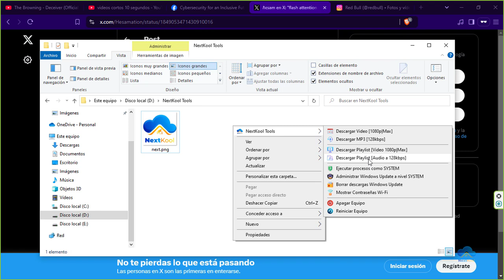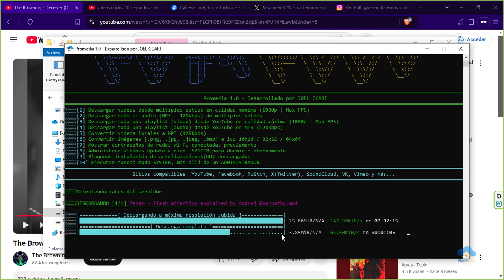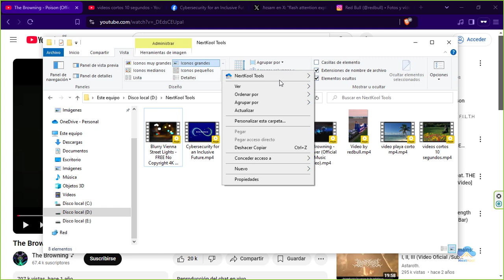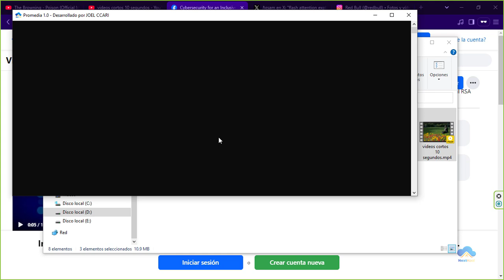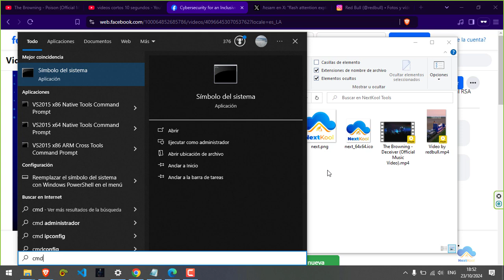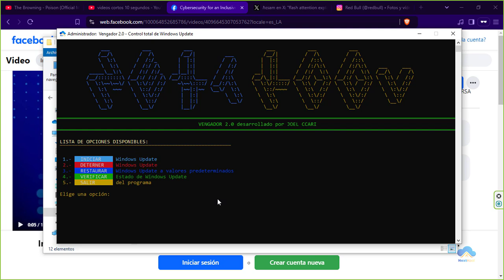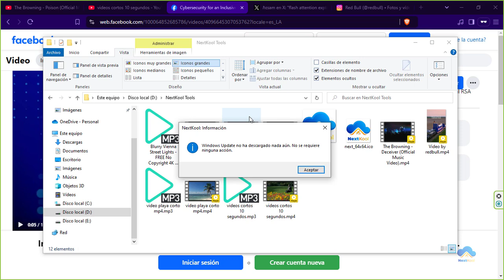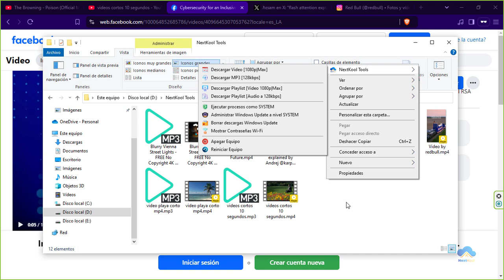NextKool Tools - Una suite de Shell para Windows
Sitios soportados:
Solicita tu copia aquí: wa.link/sq72ko